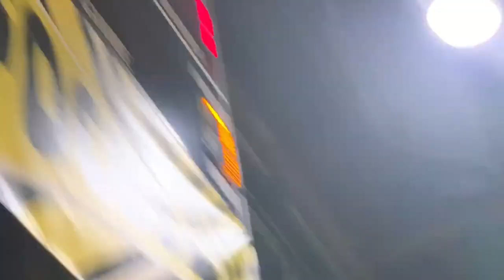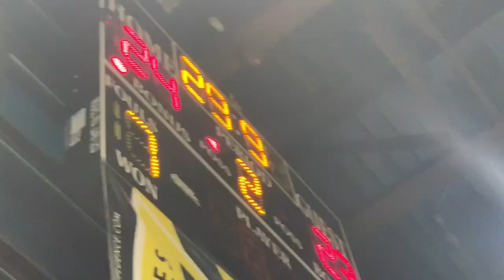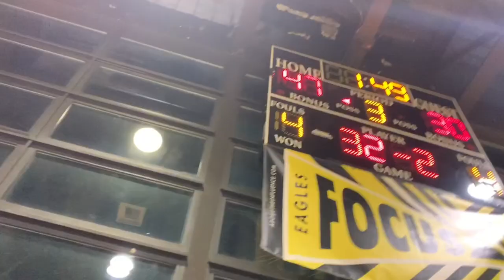PLYMKRSPORTS: Dyett Vs Chicago Military Academy Basketball Game Highlights (01.21.2020)